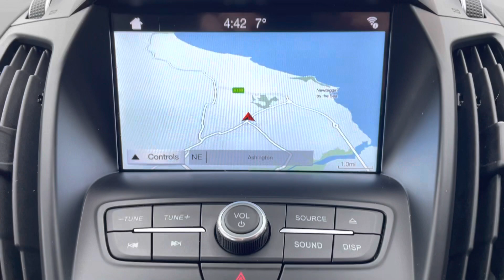Ford Kuga 1.5 TDCi ST-Line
Ford Kuga 1.5 TDCi ST-Line FOR SALE @richardhardieashington-fiat-mg